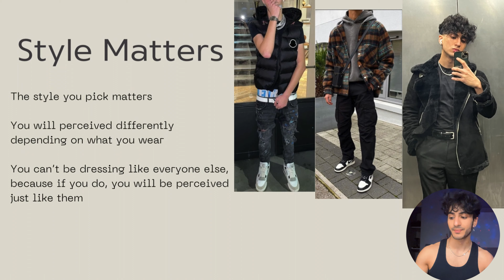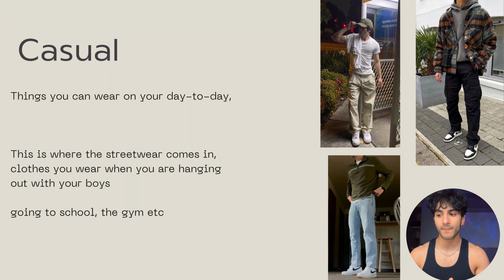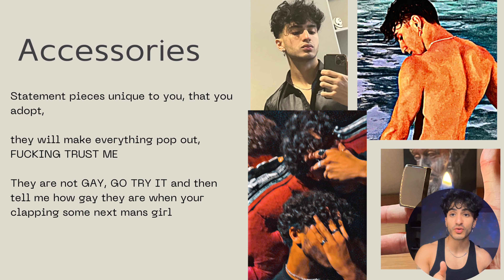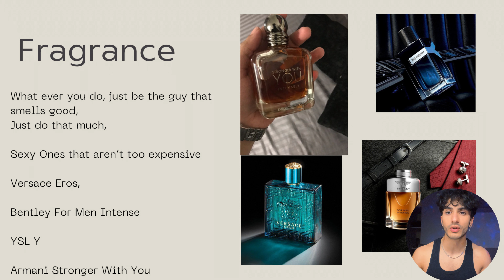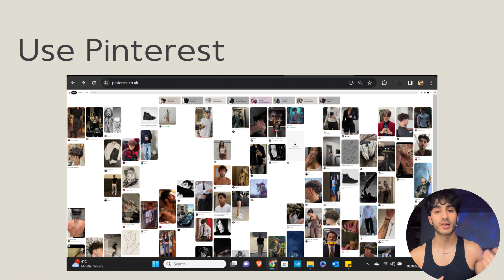Dress Like a Baller (Even if You’re Broke)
I like to dress well, and adopting a Baller style is something I aspire to in the future. Currently, I am embracing this style even though I am not rich yet.